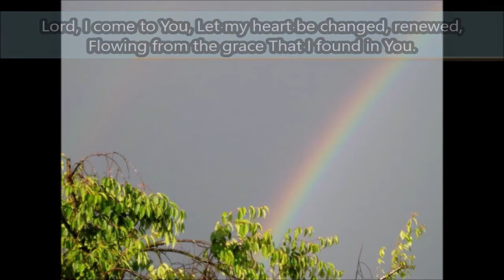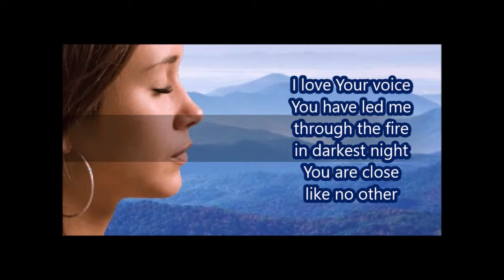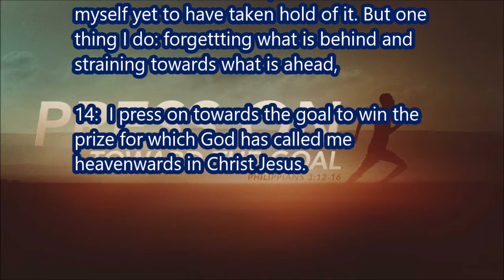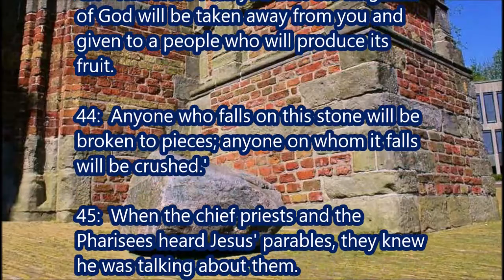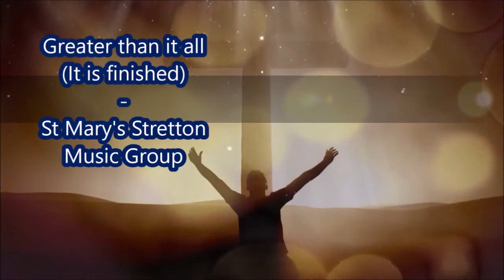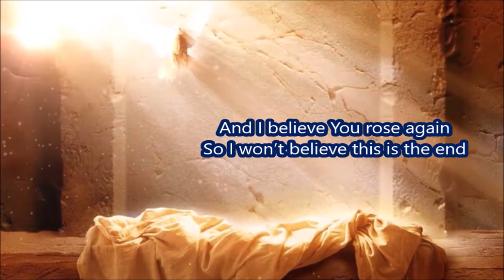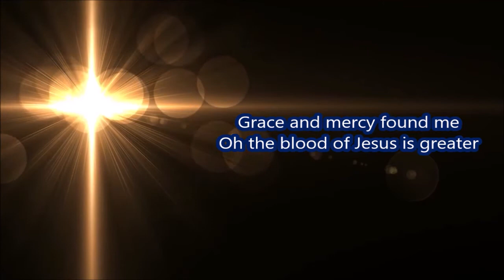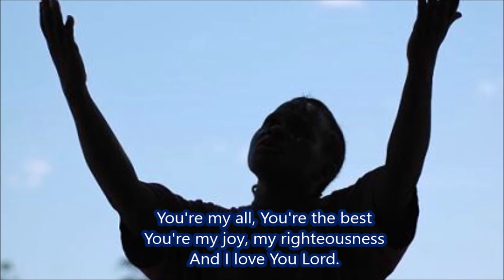St Chad & St Mary Sunday Service 25 October 2020